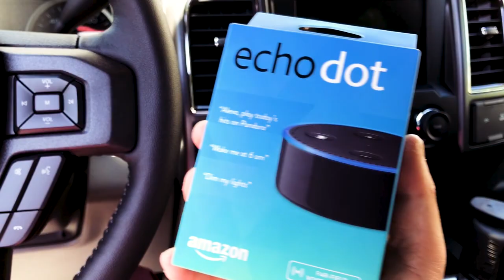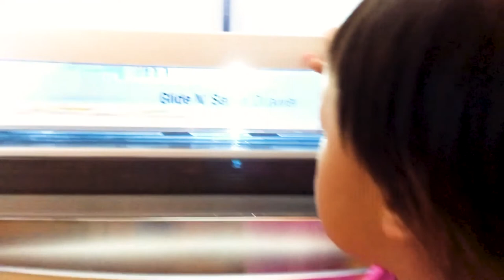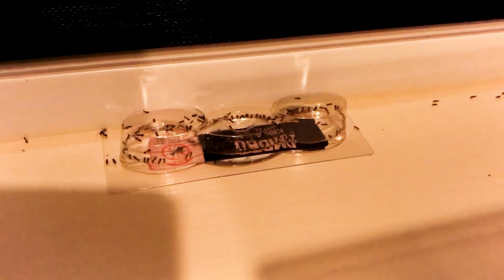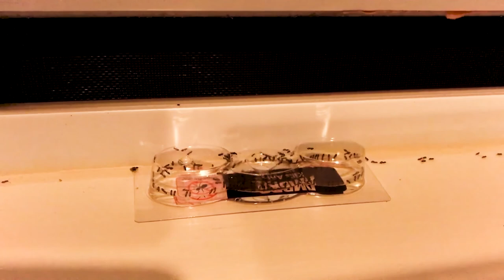We got a new refrigerator! Wow so nice!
Busy day on my day off, always! Vlog #9 now live! check it out! We went to the gym, got a new fridge delivered and we love it, and Chanel got a new iPhone 7 in RED, so hot! Baby was happy with Grandma and we get to take care of things at home, great day and went by way too fast! Can't wait till Sunday and we will share with you what we going to do later!